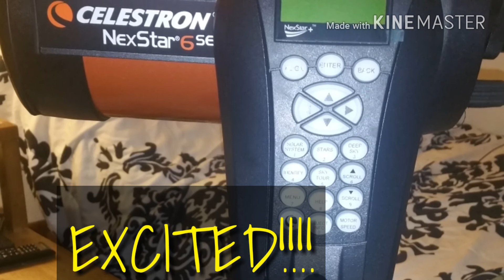🔭 Early Birthday Present From My Husband! 💜